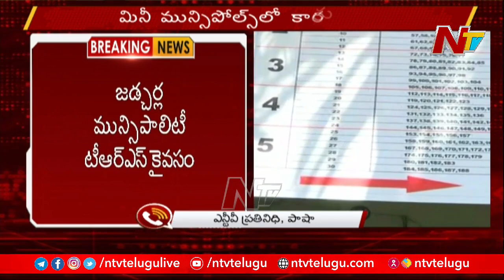TRS Wins Jadcherla Municipality | Telangana Municipal Election Results | Ntv